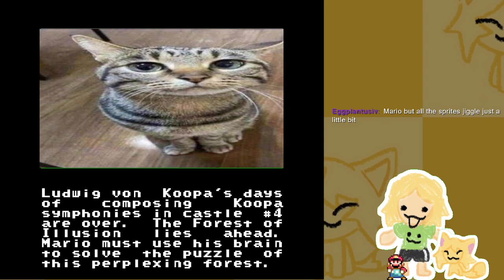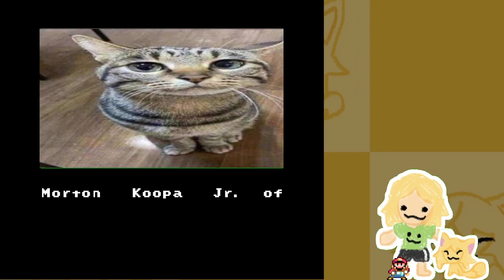Boosius STREAM 1/3/24 (SMW Highland + Randomizer #1)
mario tonight: super mario world highland randomizer i figured it out happy late new year -- Watch live